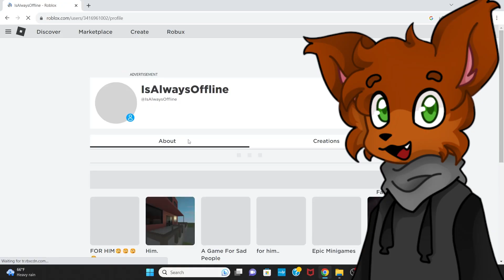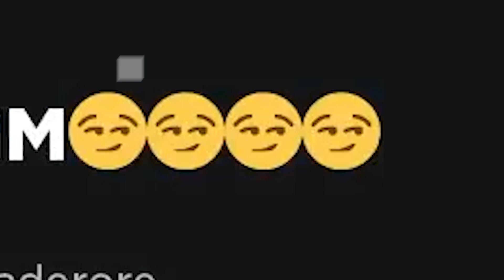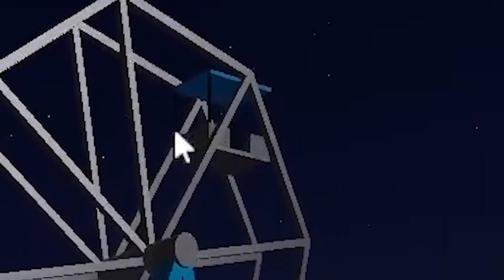Roblox DATING GAMES? (headphone warning)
In this video I went to 3 different roblox games i found titled "for him" which I assume is made for the said persons boyfriend or crush, i found it HILARIOUS that they have a donation button in one

also sorry i sound SUPER tired i had just woken up before the shoot
I kinda unburied a long lost accent also...